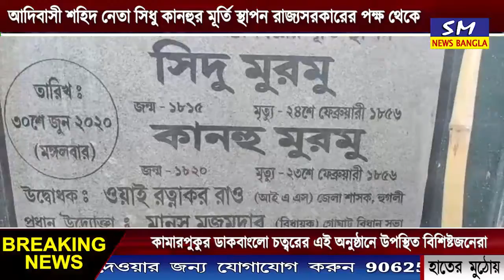আদিবাসী শহিদ নেতা সিধু কানহুর মূর্তি স্থাপন গোঘাটে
গোঘাটে পালিত হল হুল দিবস. আদিবাসী শহিদ নেতা সিধু কানহুর মূর্তি স্থাপন রাজ্যসরকারের পক্ষ থেকে. কামারপুকুর ডাকবাংলো চত্বরের এই অনুষ্ঠানে উপস্থিত বিশিষ্টজনেরা. শ্রদ্ধামিশ্রিত উদ্দীপনা আদিবাসী সম্প্রদায়ের.